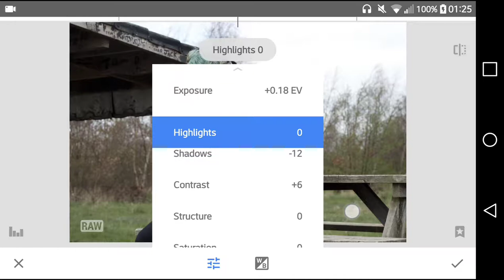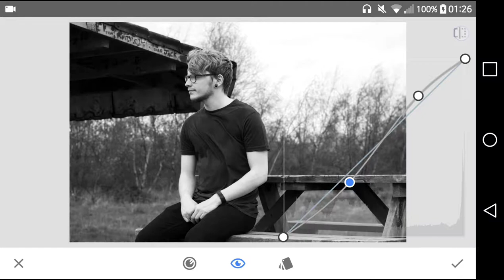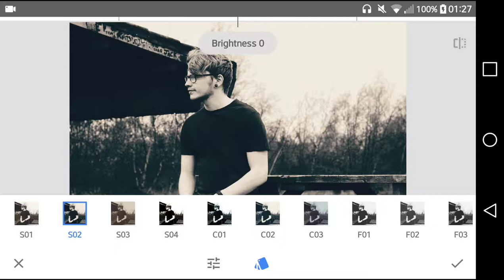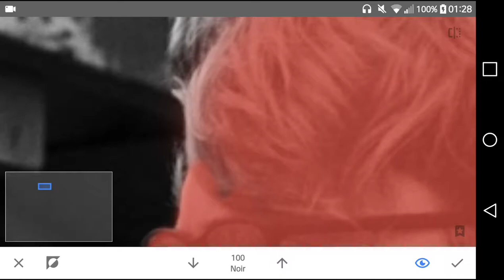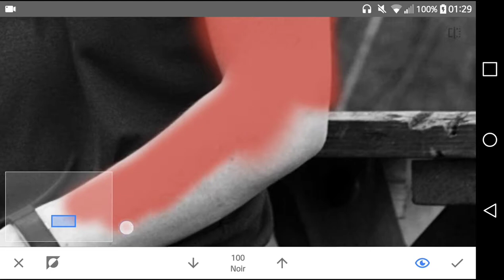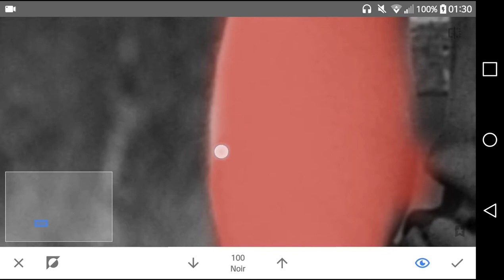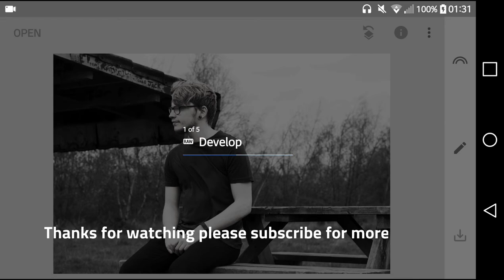BLACK AND WHITE PORTRAIT | Snapseed Tutorial | Time-lapse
Hope you enjoyed the snapseed time-lapse. If you want more videos please let me know in the description.